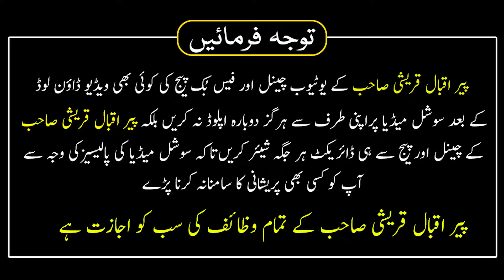Ghurbat Pareshni Muskalat Khatam Karne Ka Wazifa By Peer Iqbal Qureshi